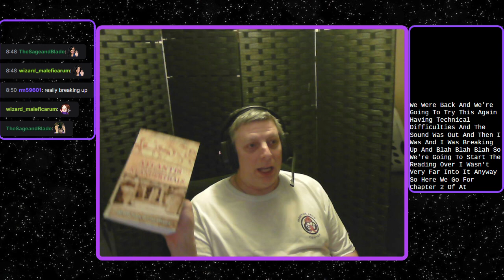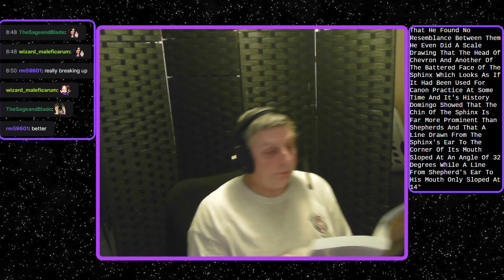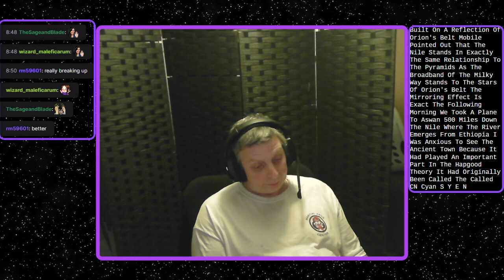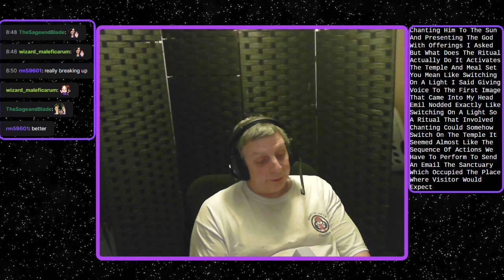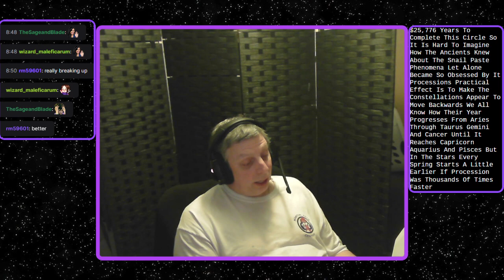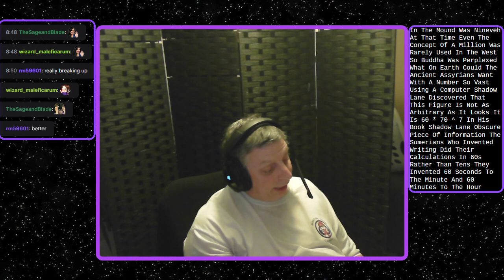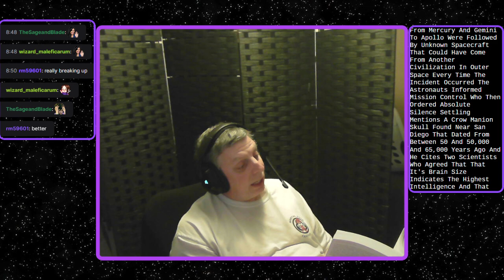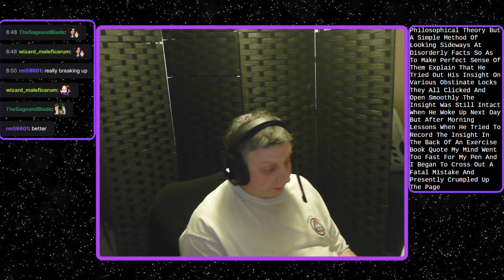Occult Readings 023 Atlantis and the Kingdom of the Neanderthals part 02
This is an ongoing series, in which I reading books and articles on subjects such as alternative history, science and the occult. The purpose of the series is to discuss the readings with viewers, partly just because the subjects are interesting, but also as inspiration for content creation in writing and TTRPGs.